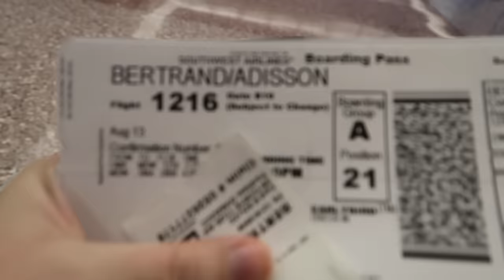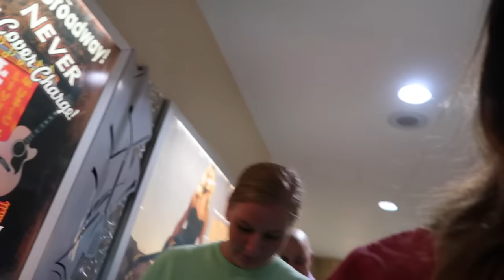Alyssa's First Plane Ride - Day 1